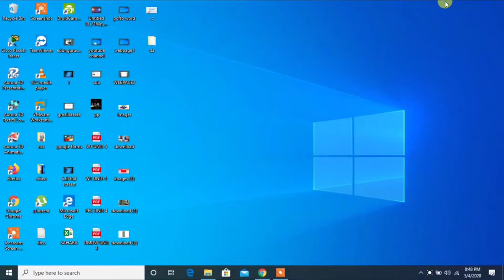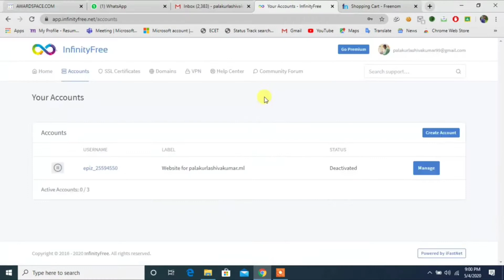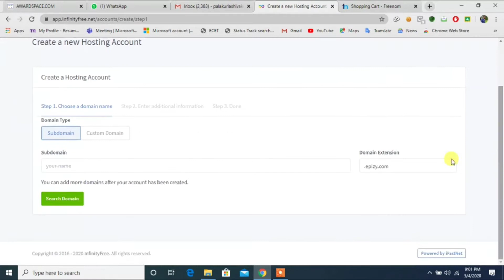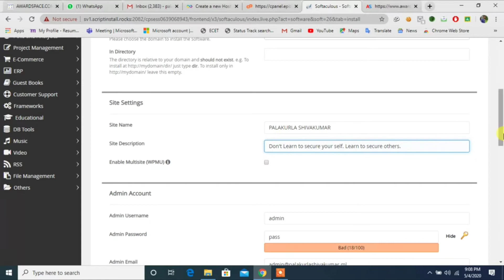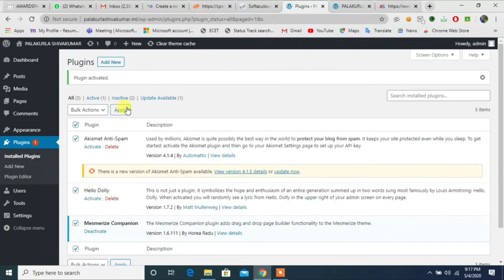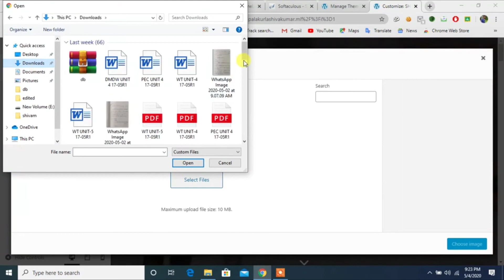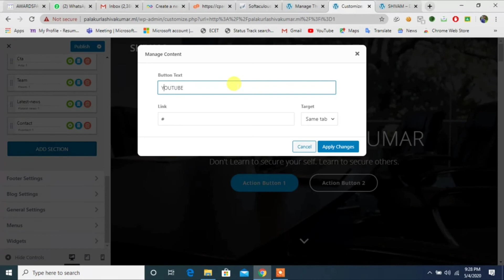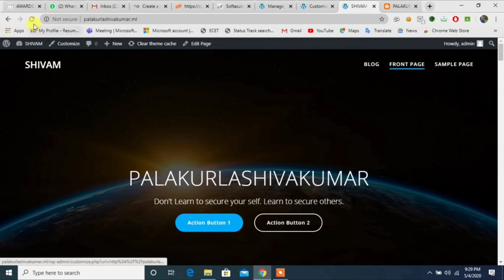How to Create a Website using free Domain ( Main ) and free Hosting || Palakurlashivakumar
Thanks & Regards,PALAKURLA SHIVAKUMAR,
voice over by : - PAGADALAGOVARDHAN